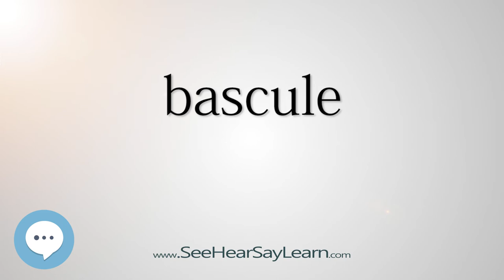bascule - Smart & Obscure English Words Defined 🗣🔊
This video is about the word "bascule". Here's a video list of some of the most obscure english words with definitions that you might use as a curiosity in your conversations.